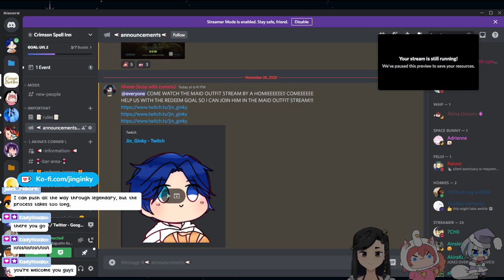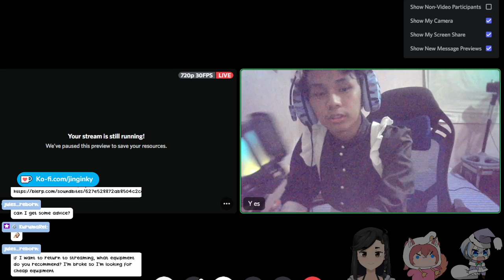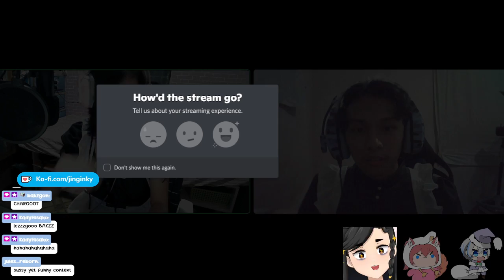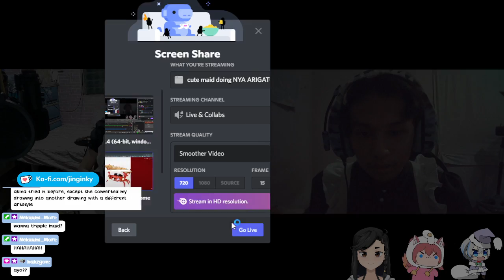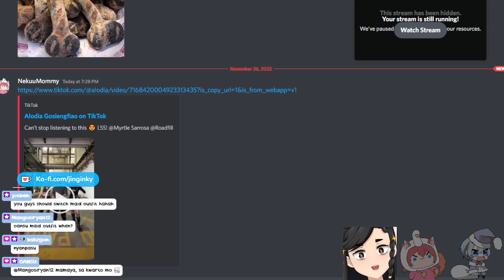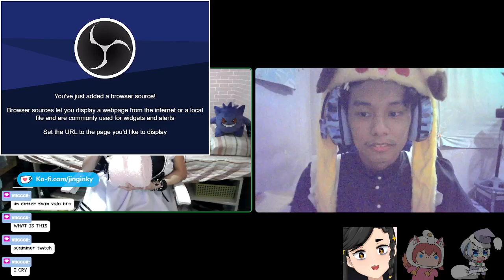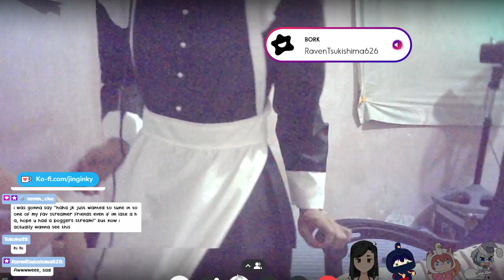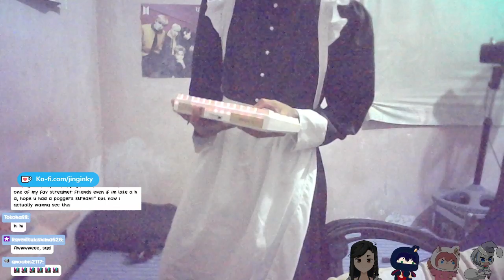[Eng/Fil] Don't I look hot with this maid outfit tho?